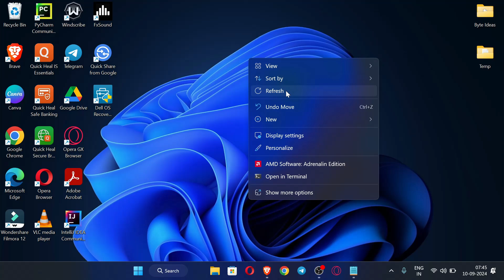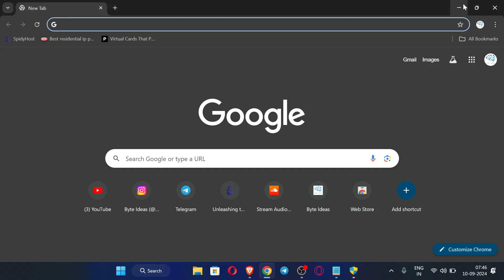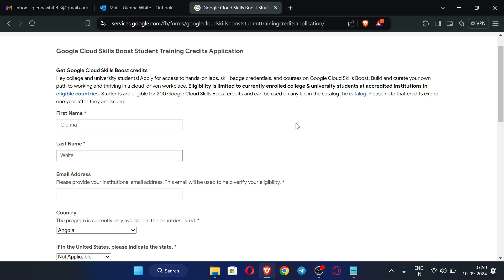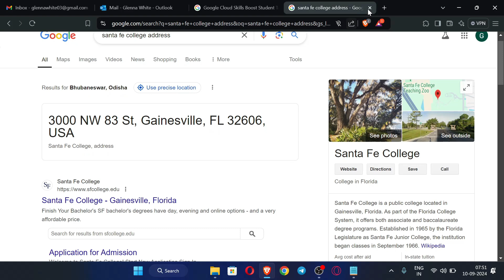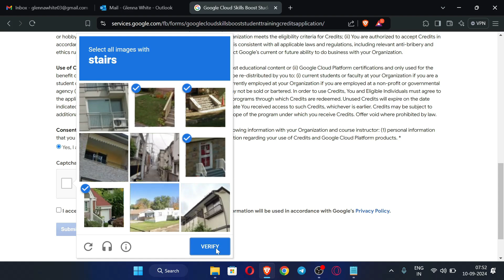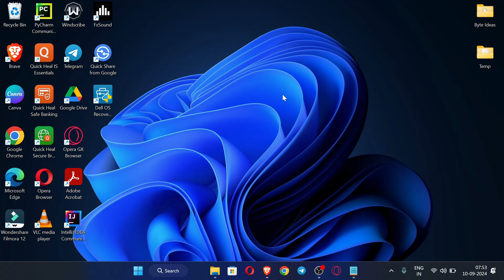How To Get Google Cloud Training Credits For Free? | Free RDP | $ 200 | Part 01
In this video I have explained how you can apply for the google cloud training credits and get $ 200 credits for free. This is the first part of the video, in which I only applied for the credits.